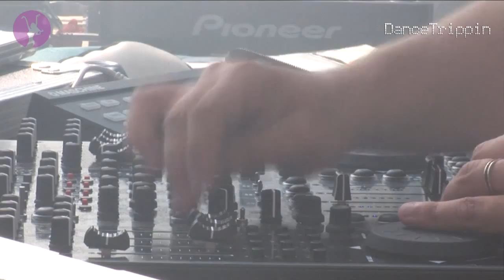Analog People In A Digital World - Rose Rouge [played by Daniel Sanchez]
Taken from DanceTrippin Episode 175 - Daniel Sanchez @ A Day at the Park (Amsterdam)